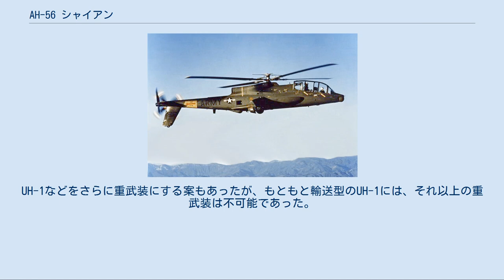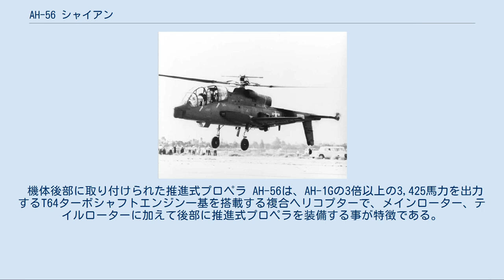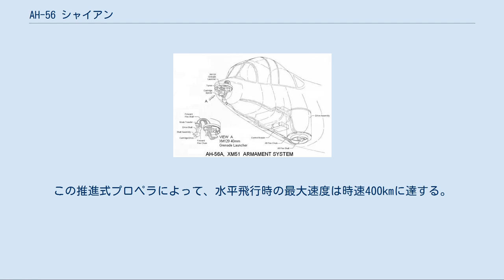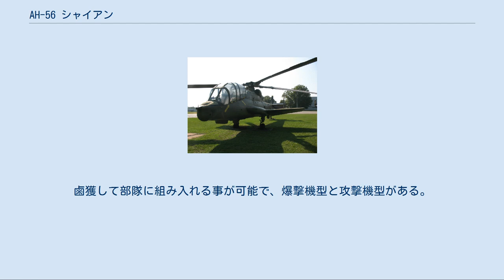AH-56 シャイアン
AH-56 シャイアン テスト飛行を行うAH-56A シャイアン AH-56 シャイアンは、ロッキード社によって1960年代に開発された、アメリカ陸軍向けの試作攻撃ヘリコプターである。
愛称のシャイアン（Cheyenne）は、アメリカ先住民のシャイアン族に由来する。
世界初の攻撃ヘリコプターとして開発されたが採用は取り消され、陸軍主力攻撃ヘリコプターの座はAH-1 コブラが得る事となった。
 ベトナム戦争中、地上での戦闘には軽武装のUH-1軍用輸送ヘリコプターが大量に導入された。
輸送型のヘリコプターは、戦争が激化するにつれてますます需要が増していた。
しかし、一方で、対空砲火による輸送ヘリコプターの損失の多さ、武装が貧弱すぎることが問題となった。
UH-1などをさらに重武装にする案もあったが、もともと輸送型のUH-1には、それ以上の重武装は不可能であった。
そのため、当時のロバート・マクナマラ国防長官は、これら輸送ヘリコプターを護衛するためのAAFSS（Advanced Aerial Fire Support System=新型航空火力支援システム）計画を案出した。
本格的な攻撃ヘリコプター開発は、これが世界初であった。
 アメリカ陸軍は、1964年にAAFSS計画における要求仕様を国内航空メーカー各社に提示した。
参加した数社の中から、高速度を実現可能なロッキード案とシコルスキー S-66に絞り込まれ、1965年にロッキード社の案をAH-56A シャイアンとして採用、1967年9月21日に初飛行を行った。
しかし技術的問題による開発の遅滞や開発費用の高騰、戦術思想の変化もあって、開発には成功しながら採用が中止され、量産化には至らなかった。
 陸軍ではAH-56配備までの暫定攻撃ヘリコプターとしてUH-1を元にしたベル・エアクラフトの「モデル209」を採用しており、ベトナム戦争終盤の最激化の時期の1969年9月には「モデル209」はAH-1 コブラとして制式採用されることとなった。
 機体後部に取り付けられた推進式プロペラ AH-56は、AH-1Gの3倍以上の3,425馬力を出力するT64ターボシャフトエンジン一基を搭載する複合ヘリコプターで、メインローター、テイルローターに加えて後部に推進式プロペラを装備する事が特徴である。
この推進式プロペラによって、水平飛行時の最大速度は時速400kmに達する。
これは、ヘリコプターとしては（現在においても）革新的な高速性能であった。
 メインローターには、ロッキード社が開発した高い機動性を売りにするリジッドローターを採用した。
加えて、コンピュータによる飛行制御や熱線暗視装置の採用など、当時の最新技術を結集させている。
 全体的なデザインは、ベルの実験機であるベル 207やAAFSSの対抗機種であるS-66と同様に縦列（タンデム）式の複座操縦席、縦に細長い胴体、スタブウイング（取り外し可能）を備え、後の攻撃ヘリコプターの標準ともいえるような構造をしていた。
 試験飛行を行うAH-56A 『機動警察パトレイバー』シリーズ AH-56そのものは登場しないが、劇場版などの作中世界ではAH-56がアメリカ陸軍に制式採用されており、その後継機としてAH-88 ヘルハウンド（架空機）が開発されたという裏設定が存在する。
 『メタルギアソリッド ピースウォーカー』 CIA傭兵が使用する機体がステージボスとして登場。
鹵獲して部隊に組み入れる事が可能で、爆撃機型と攻撃機型がある。
爆撃機型は実機とは異なり、スタブウイングに自由落下型爆弾を搭載するモデルとなっている。